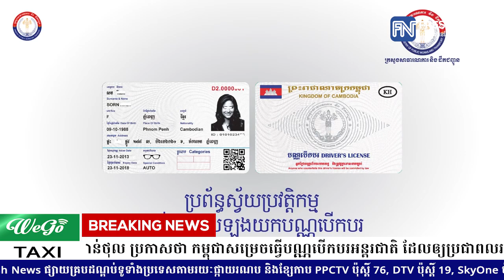លោក ស៊ុន ចាន់ថុល ប្រកាសថា កម្ពុជាសម្រេចធ្វើបណ្ណបើកបរអន្តរជាតិ ដែលឲ្យប្រជាពលរដ្ឋកម្ពុជា...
លោក ស៊ុន ចាន់ថុល ប្រកាសថា កម្ពុជាសម្រេចធ្វើបណ្ណបើកបរអន្តរជាតិ ដែលឲ្យប្រជាពលរដ្ឋកម្ពុជា អាចបើកបរគ្រប់ប្រទេសលើពិភពលោក